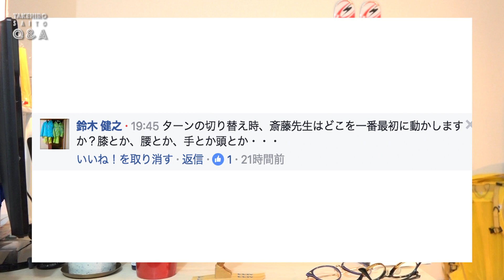【スキー】Q&A｜ターンの切り替え時齋藤先生はどこを一番最初に動かしますか？｜Takehiro Saito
ターンの切り替え時齋藤先生はどこを一番最初に動かしますか？｜質問コーナー

Music : "SMRFD017: Eclectic & Marcelo Fiorela - Open Book" SUBLIME MUSIC

＿/＿/＿/＿/ YouTube以外も日々更新中 ＿/＿/＿/＿/